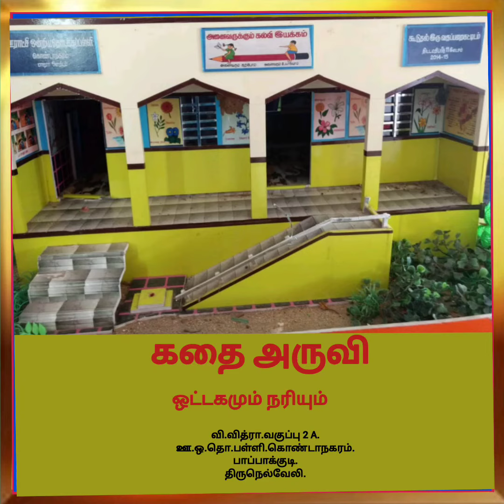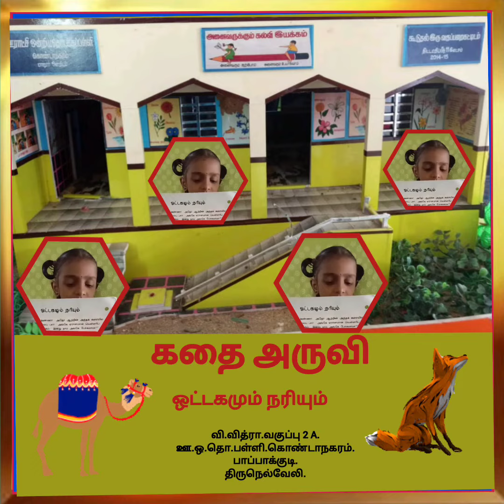கதை அருவி.ஒட்டகமும் நரியும்.